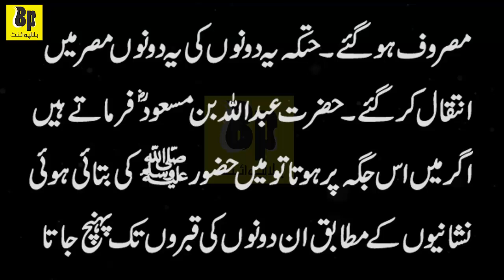Bani Israel Ka Khalifa | Moral Stories | Islamic Stories In Urdu | Bilal Point Stories #230